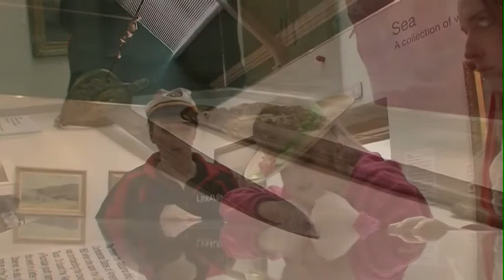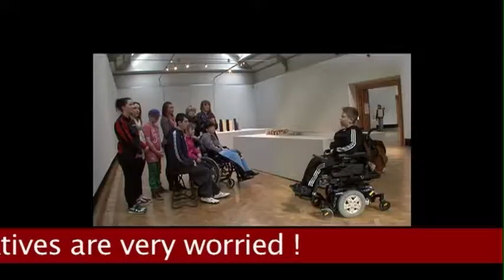Making Waves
The film Making Waves was created by Sunarts participants during April 2013.  Sunarts is a group of young people with disabilites who take part in creative arts activities at Touchstones Rochdale.   The group collaborated with MaD Theatre to create a unique film based in the Touchstones Rochdale building.